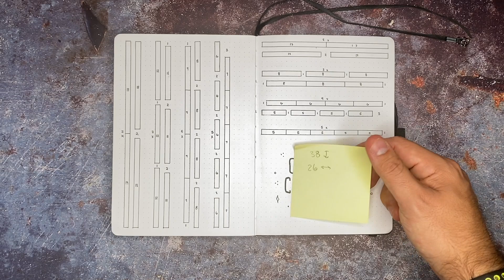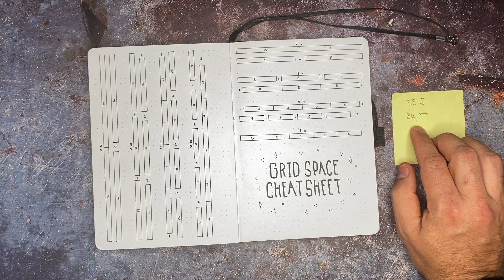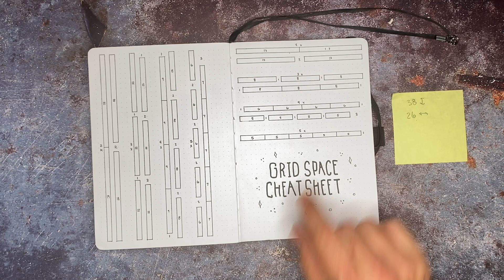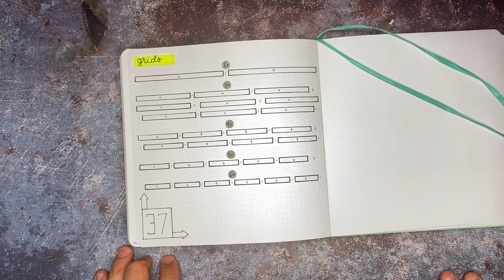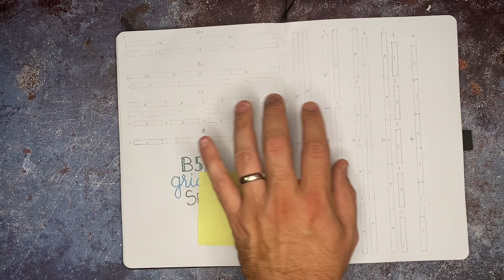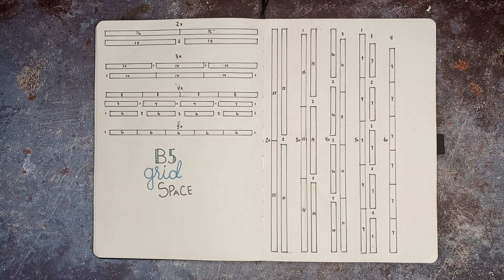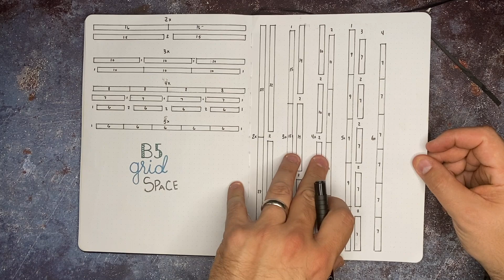How To Make Grid Spacing Cheat Sheets for Your Bullet Journals + Free Printable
Bullet Journal Grid Spacing pages are great additions to your A5, B5, Square, or other sized journals. These page spacing resources are helpful in quickly and easily set up for your weekly spreads in your notebooks.

🕒 Time Stamps
0:00 Intro
0:30 Why make a grid sheet
1:19 A5 Bullet Journal Grid Spacing
5:02 Square Bujo Grid Spacing
6:40 Setting Up a B5 Bullet Journal
12:58 B5 Bullet Journal Page Set Up
19:03 Free A5 Sized Printable

Archer & Olive
MENWHOBULLET10

Baron Fig
MENWHOBULLET